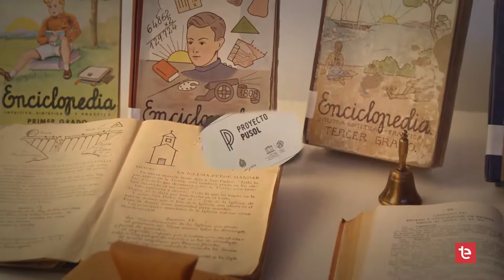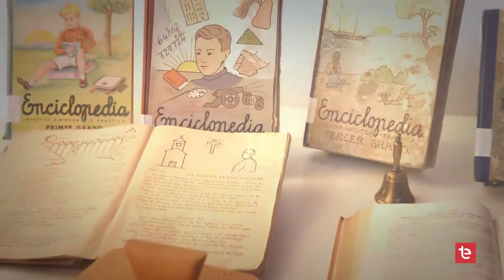PROYECTO PUSOL 55 | Sembrar i batre 01/06/2022